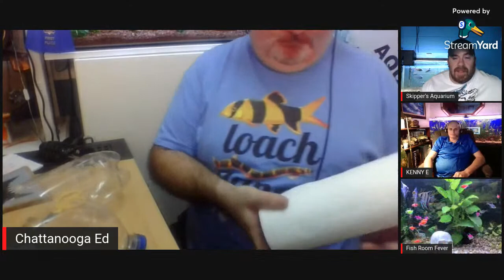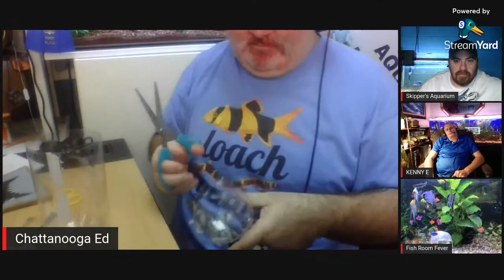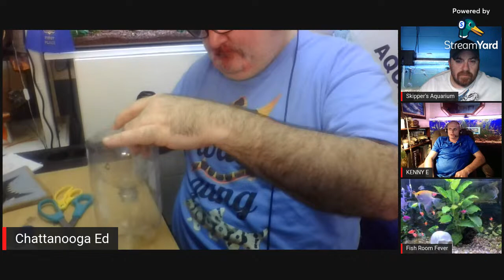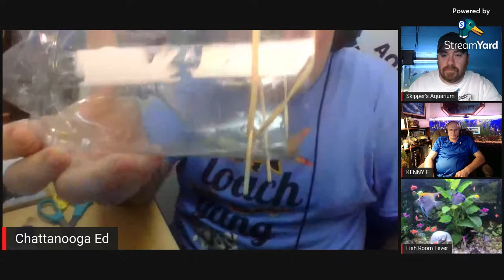Craft-Ed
On this episode we learn how to make a fish trap.